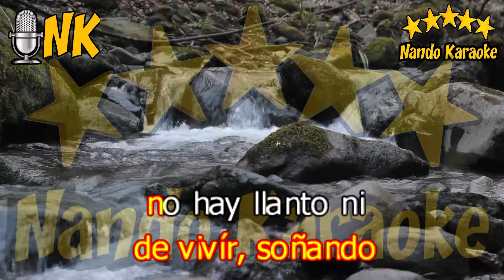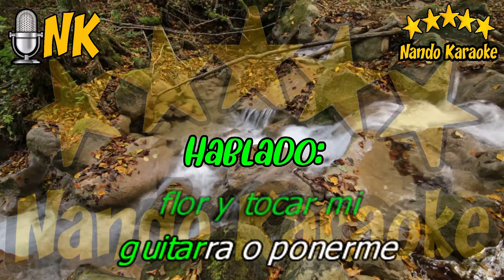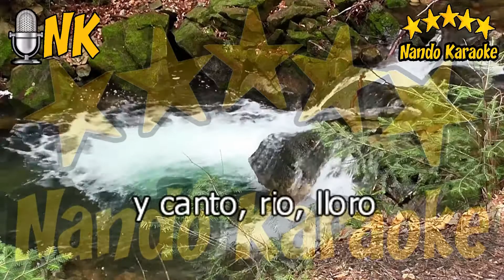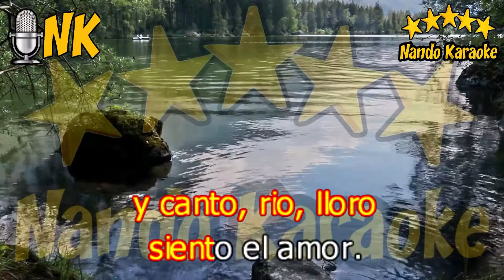YO SÓLO SOY - Roberto Jordán Karaoke